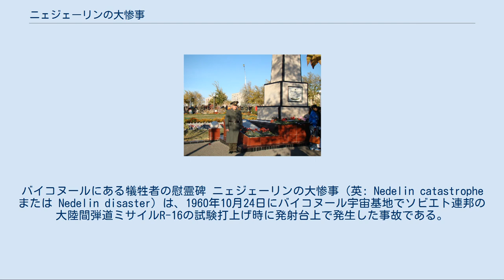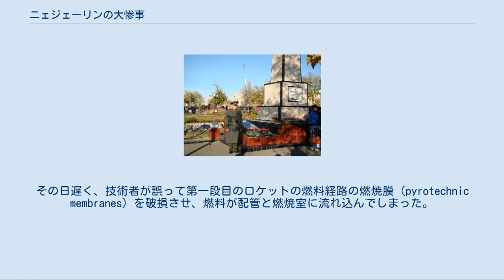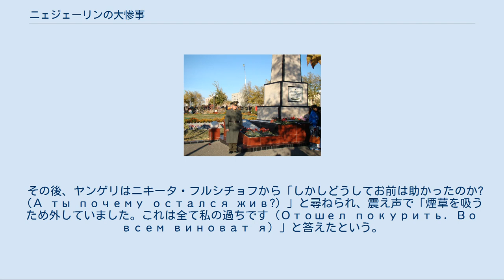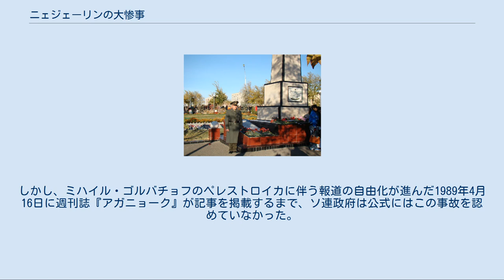ニェジェーリンの大惨事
カザフ・ソビエト社会主義共和国の災害
アンドレイ・サハロフ
バイコヌールにある犠牲者の慰霊碑 ニェジェーリンの大惨事（英: Nedelin catastrophe または Nedelin disaster）は、1960年10月24日にバイコヌール宇宙基地でソビエト連邦の大陸間弾道ミサイルR-16の試験打上げ時に発射台上で発生した事故である。
 試作ミサイルの試験飛行のため発射台で準備が行われている間、誤って二段目のロケットエンジンが着火した。
結果として地上で大規模な爆発に至り、多くの軍人や技術者等が犠牲となった。
公式の発表では死者90人であったが、実際には最大で150人程度に上り、一般的にはおそらく120人程度と推定されている。
 災害の規模にも関わらず、この事故のニュースは長年にわたり隠蔽され、ソビエト政府も1989年まで認めていなかった。
初代ソ連戦略ロケット軍総司令官でR-16開発計画の責任者だったミトロファン・ニェジェーリン砲兵総元帥もこの事故に巻き込まれて死亡したため、このような名前が付いた。
 なお、文献によっては本件についてネデリンの大災害などと表記されることがある。
 ロケット科学者のミハイル・ヤンゲリが設計したR-16の開発計画を指揮したのが、ソ連戦略ロケット軍のミトロファン・ニェジェーリンだった。
1960年10月、ロケットはほぼ完成し、ヤンゲリとニェジェーリンは、11月7日の十月革命記念日の前までに打上げを成功させたいと望んだ。
ロケットの試作機がバイコヌール宇宙基地サイト41の発射台に準備され、打上げが開始される前に多数のテストが行われた。
 1960年10月23日、R-16試作機は発射前の最終試験のため発射台に設置された。
これは全長30m超、直径3m、打ち上げ質量141tの液体燃料ロケットであり、燃料として非対称ジメチルヒドラジンを燃焼剤とし硝酸の四酸化二窒素飽和溶液を酸化剤とするハイパーゴリック推進剤を使用した。
これは燃焼剤と酸化剤の2液が接触するだけで発火する自己着火性の推進剤である。
この場合は2液の沸点が高く保管が容易なことから採用されていたが、腐食性と毒性が極めて高く、燃焼時にも有毒ガスを発生する短所があった。
こうした危険性を踏まえ、打ち上げ手順の中で厳格な安全要件が規定されていたが、11月7日（革命記念日）前までに全試験を終わらせるというニェジェーリンの強い意向により日程が極端に圧迫され、時間短縮のため多数の安全手順が無視された。
その日遅く、技術者が誤って第一段目のロケットの燃料経路の燃焼膜（pyrotechnic membranes）を破損させ、燃料が配管と燃焼室に流れ込んでしまった。
これが直ちに危険なわけではなかったが、燃料の硝酸は腐食性を持ち部品に深刻なダメージを与えるので、2日以上燃料経路内に入れたままにはできなかった。
そこでチームは、予定通り翌日打ち上げるか、燃料を抜いてエンジンを組立て直すため日程を数週間延期するかの決断を迫られ、結局そのまま打ち上げることに決めて準備を急がせた。
その日は他のいくつかの部品がテストされ、交換や手順の調整が行われた。
ニェジェーリンが打上げ予定を報せていたことから、軍高官がバイコヌールを視察しに来訪した。
 10月24日、打上げ準備が続いていた。
多くの作業が残っていたため、いくつかの行程は同時並行で進められた。
遅れに苛立ったニェジェーリンは軍高官を監視所に残して発射台に戻り、横に椅子を据えてロケットの準備を監督した。
 打上げ前の準備中、プログラム制御配電器は打上げ後の設定にされており、打上げ前にリセットする必要があった。
この配電器から時間に合わせてロケットへ電気信号が送られることで、適切に燃焼膜が開き、エンジン燃焼が調整され、各段が分離する。
後に、配電器がリセットされていないことに気付いた技術者がこれをリセットした。
ところが、その時点でロケットは既にバッテリーが積まれ電源が入っており、安全ブロックはテスト用に無効化されていた。
このため配電器のリセットによって燃焼弁が開き、二段目のロケットエンジンが点火した。
 この二段目のロケット噴射を浴びて、直下にある一段目の燃料タンクが大爆発を起こした。
退避する前にカメラ操作員が発射台周辺の自動ビデオカメラを遠隔操作で起動していたので、この爆発は詳細な映像記録が残ってい...